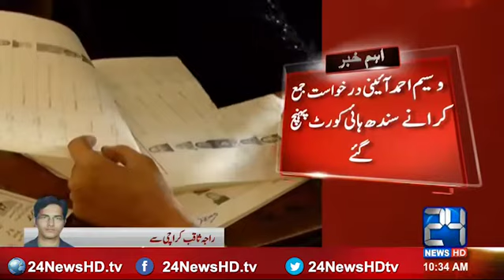24 Breaking: MQM to challenge results of PS-127 constituency elections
24 Breaking: MQM to challenge the results of the 127 constituency elections

24 News HD is one of the leading news channels of Pakistan bringing you the latest current affairs from Pakistan and around the world.